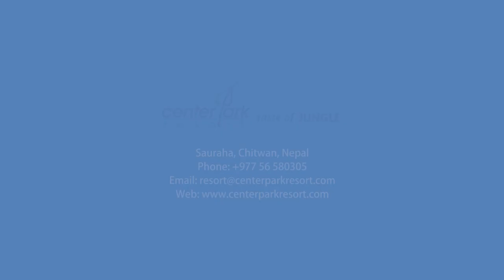Center Park Resort | Sauraha, Chitwan